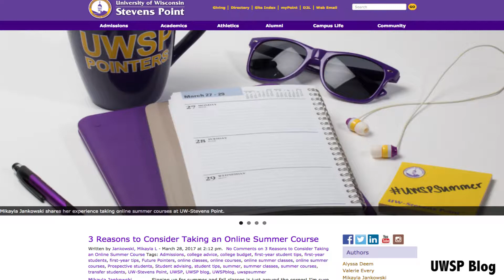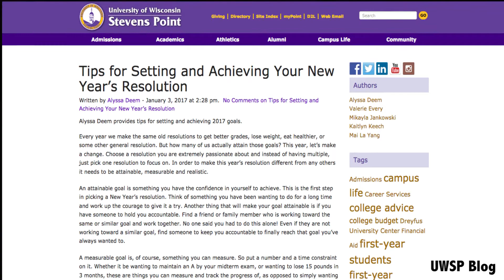UWSP Blog March 31st 2017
Did you know that UWSP has a blog where students discuss campus life and activities? SPTV's Ji Sung Kim took a look to see what goes on behind the scenes.